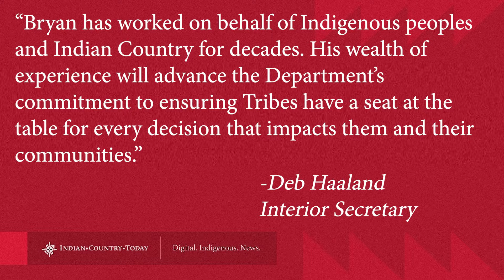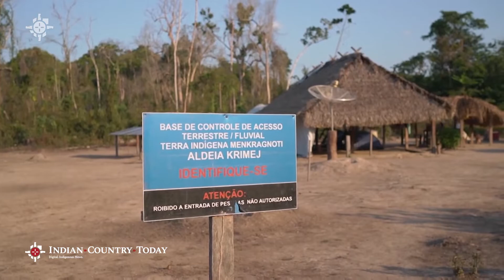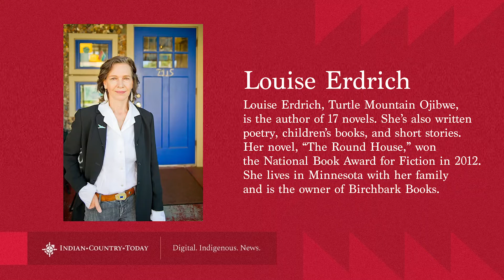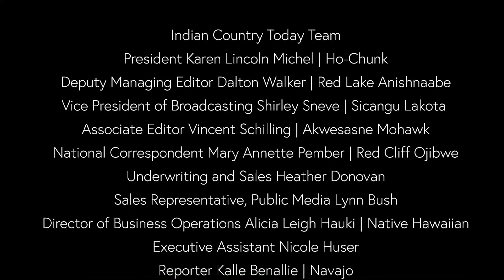9/11: A crime and recovery scene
We’ll hear from Native people who were living in New York when the September attacks took place, plus the journalists who covered the story.